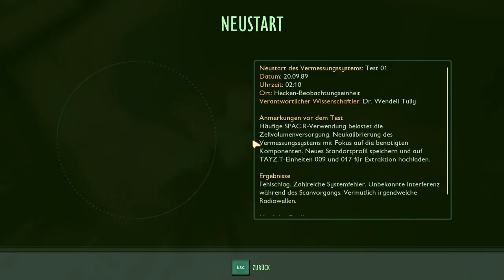Der Aufbruch zur Hecke! #05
Vor jeder Reise die man antritt gilt es sich auf diese gut vorzubereiten! Mitzunehmen sind, abgesehen von der Abenteuerlust, genug Proviant und die richtige Ausrüstung. Und wer mich schon eine Weile kuckt weiß, dass ich denke an alles gedacht zu haben und denn die Hälfte vergesse.